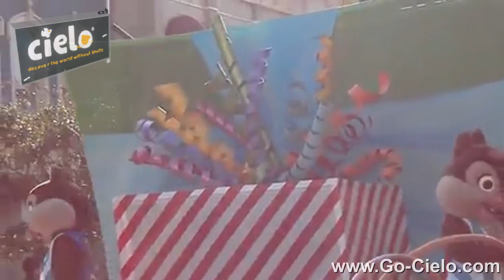WALT DISNEY WORLD IN ORLANDO, FLORIDA - MAGIC KINGDOM (PARADE).wmv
WALT DISNEY WORLD IN ORLANDO, FLORIDA - MAGIC KINGDOM (PARADE)